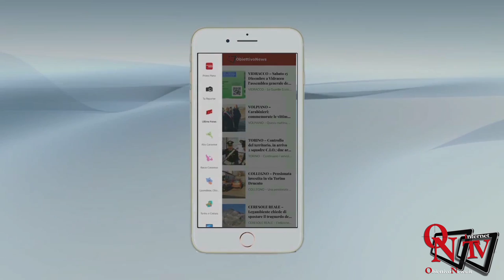Valperga - Scontro frontale in via Martiri della Libertà